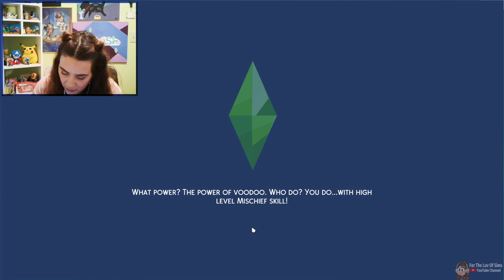BitLife Controls My Sims 🤴*ROYAL Edition*👑 Ep#10 II The Sims 4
Welcome back to a new episode of BitLife Controls My Sims ROYAL Edition! In today's episode Maddison gets to mingle with the stars and we also age up little DUCHESS Lottie! I hope you enjoy!